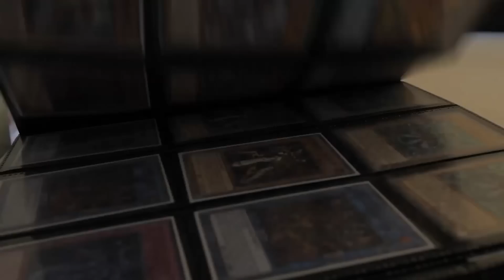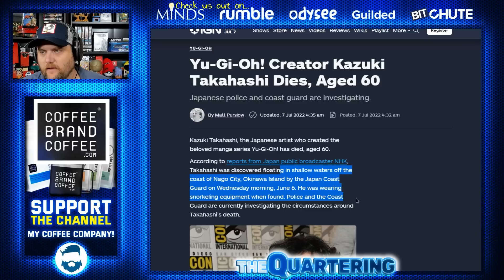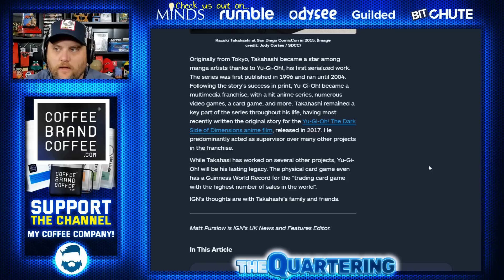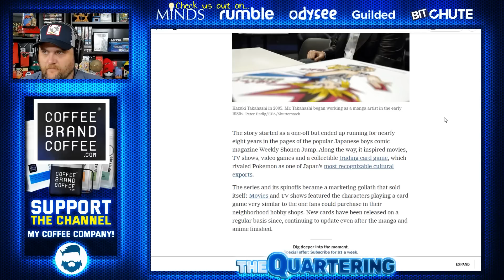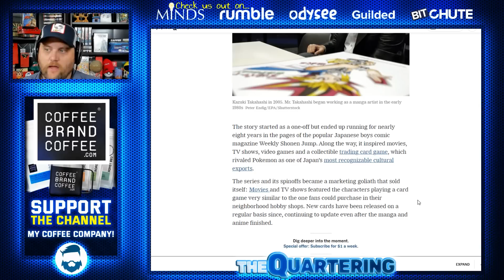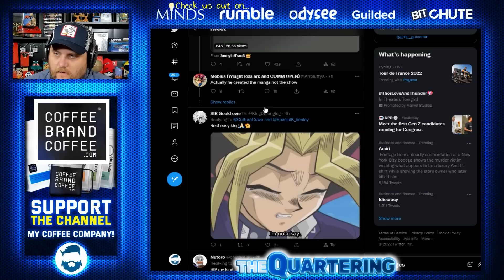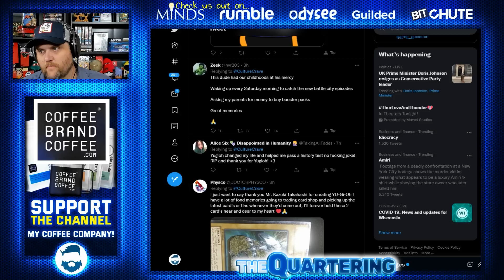We Just Lost A Legend! Kazuki Takahashi Creator Of Yu-Gi-Oh! Has Passed Away! Yu-Gi-Oh! Card Game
Kazuki Takahashi Creator Of Yu-Gi-Oh! Has Passed Away